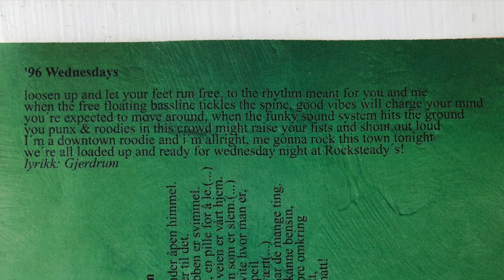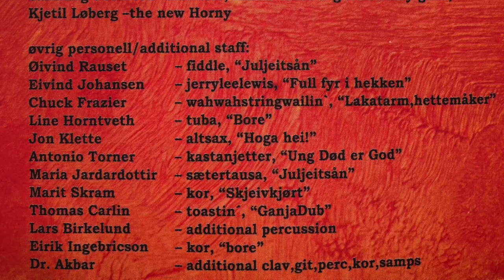RASTAFAROUTS - ´96 WEDNESDAY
RASTAFAROUTS - ´96 WEDNESDAY - 2. track from RASTAFAROUTS - BOMBAKLAD released 2001